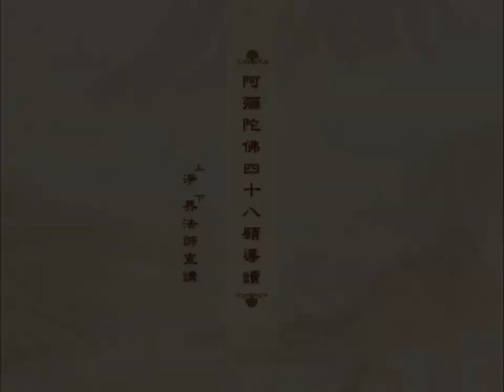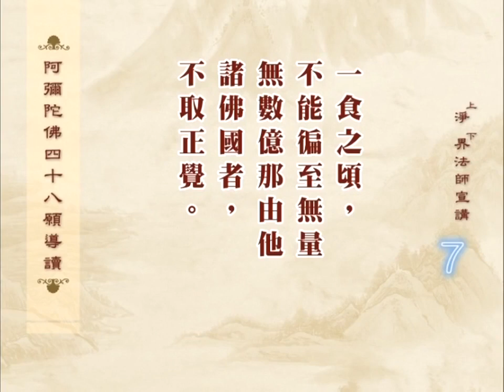阿彌陀佛四十八願導讀 第07集 淨土教觀學苑 淨界法師